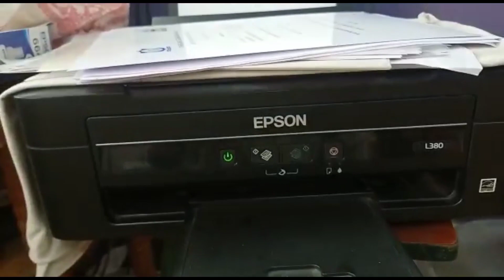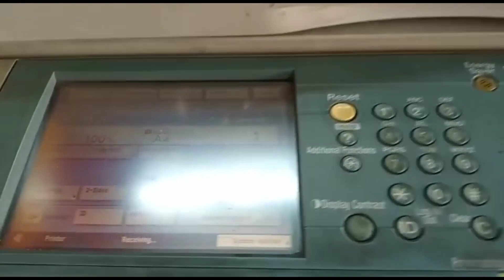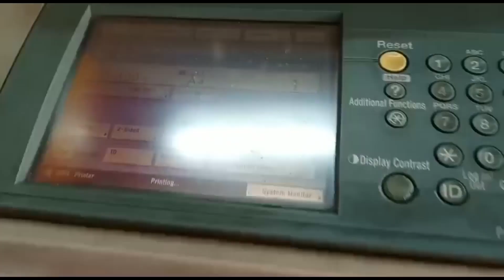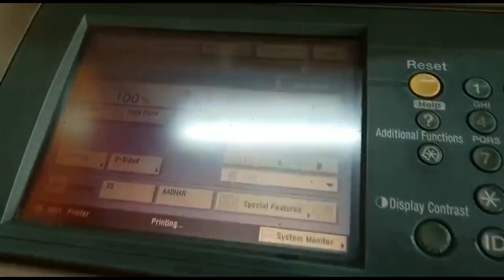Xerox shop tour | Xerox Shop setup | Xerox machine shop in tamil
xerox machine
Xerox machine shop
copier machine shop
xerox machine shop tour